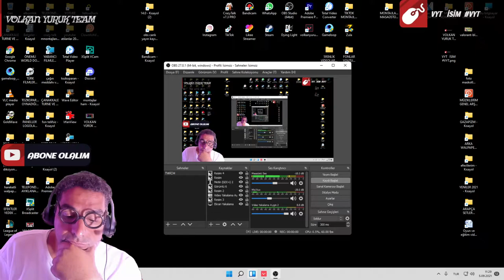VALORANTTA VP NASIL OLUNUR,NELER YAPMALIYIZ,RAZE NASIL BİR AJAN ,ÖZELLİKLERİ NASIL KULLANILMALIDIR..